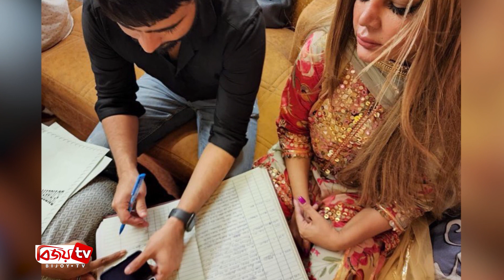নামাজ পড়ে ট্রলের শিকার রাখি সাওয়ান্ত। Rakhi Sawant | Bijoy TV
বলিউড চলচ্চিত্র জগতের আলোচিত অভিনেত্রী রাখি সাওয়ান্ত। নিজেকে প্রতিদিন সংবাদের শিরোনামে রাখতেই ভালবাসেন এই অভিনেত্রী। গত বছর বিয়ের পিঁড়িতে বসেছিলেন টালি অভিনেতা আদিল দুরানির সাথে। কিন্তু বছর না ঘুরতেই তাদের সংসারে দেখা দিয়েছে দাম্পত্যের টানাপোড়েন।
তাই এবার আইনি লড়াইয়ে নেমেছেন বলিউডের ‘ড্রামা কুইন খ্যাত অভিনেত্রী রাখি । স্বামী আদিলের বিরুদ্ধে প্রতারণা ও পারিবারিক সহিংসতাসহ একাধিক অভিযোগ এনেছেন এই নায়িকা। ভারতের ওশিয়ারা পুলিশ স্টেশনে কয়েকটি ধারায় এফআইআর দায়ের করার পর ৭ ফেব্রুয়ারি আদিলকে প্রথমে জিজ্ঞাসাবাদের জন্য আটক করা হয়। পরে তাকে গ্রেপ্তার করে পুলিশ। বর্তমানে জেলে রয়েছেন আদিল দুরানি।
এদিকে, সম্প্রতি রাখি নিজের ইনস্টাগ্রাম অ্যাকাউন্টে একটি ভিডিও শেয়ার করেন। সেখানে দেখা যায়, হাঁটু মুড়ে নামাজ পড়ছেন রাখি। এ পর্যন্ত সব ঠিকই ছিল। কিন্তু তার আঙুলের নেলপলিশ দেখে ক্ষুব্ধ নেটিজেনরা। মুসলমানরা নামাজ পড়ার সময় এ ধরনের প্রসাধনী ব্যবহার থেকে বিরত থাকেন। এটাই ধর্মীয় নিয়ম। কিন্তু সেটাই ভঙ্গ করেছেন রাখি।